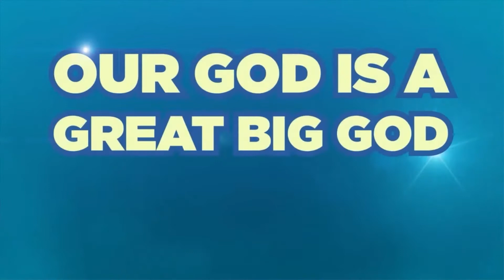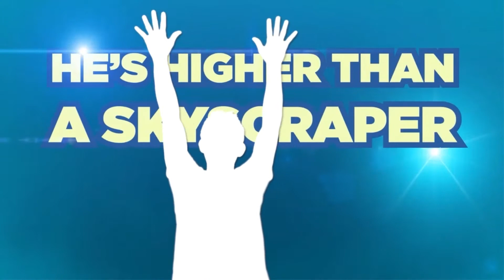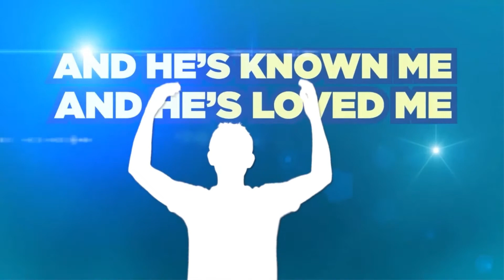Mini club 4th July. "Faithful."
Mini club 4th July. "Faithful." Children's church resources from Holy Apostles Church Cheltenham.